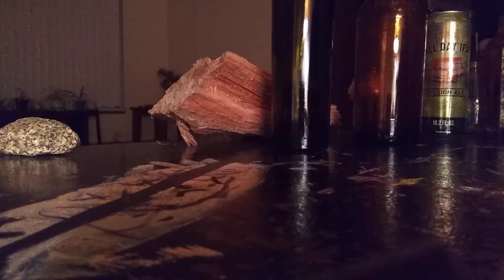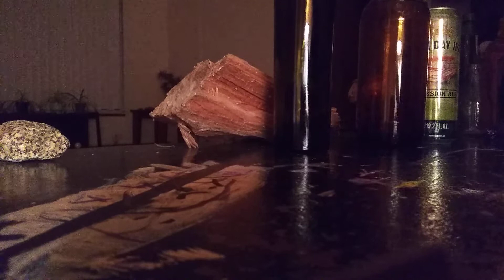Earth through Sky